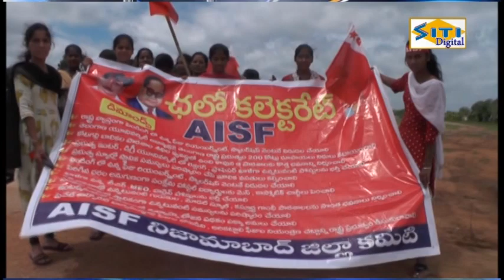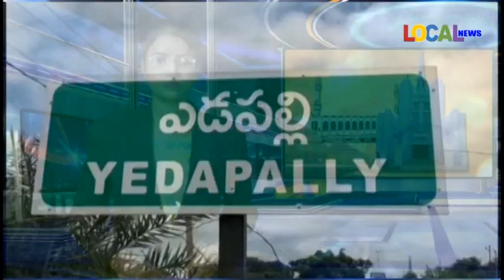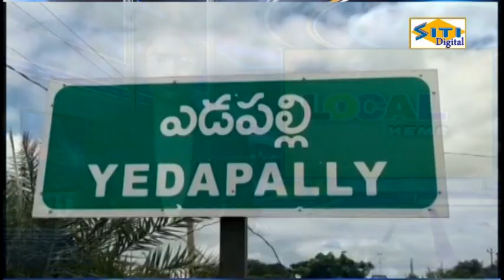14-09-2022 ll LOCAL NEWS -NIZAMABAD